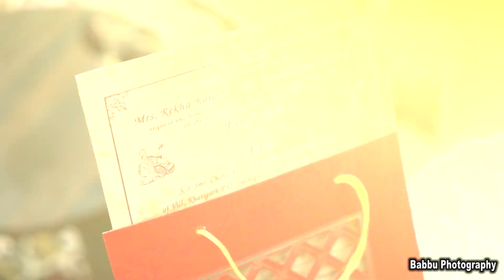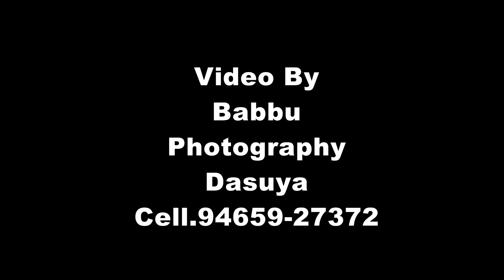FAMLIY SONG DADWAL FAMLIY (BABBUSTUDIO MOB= )